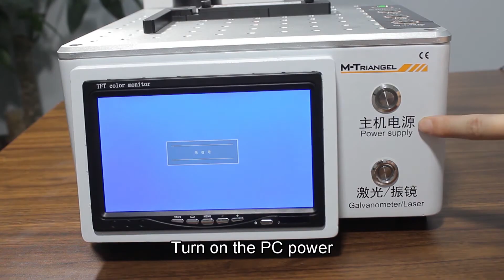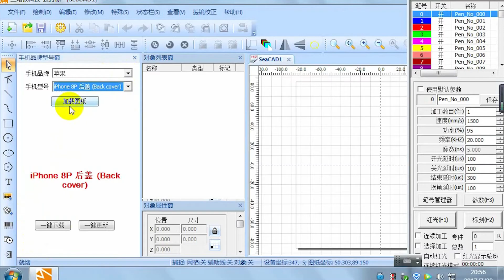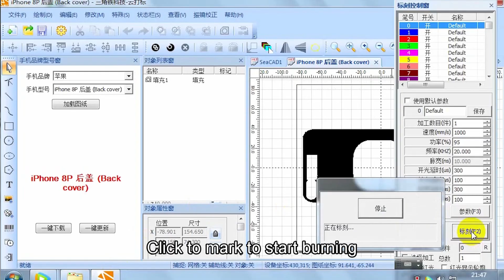M-Triangel PG oneS 110V-220V 20W Automatic Laser Removal Back Cover Glass Machine EU Plug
1. High-quality fiber laser source, long working life
2. Default laser power 8W, optional 20W
3. Builtin computer and comes with laser software, easy to set up
4. Support for back glass separation: iPhone 8 - 15 Pro Max
5. LCD middle frame separation: iPhone, Samsung, Xiaomi, Huawei, LG, OnePlus, VIVO, OPPO, etc.
6. Engraving a wide range of metal materials: stainless steel, copper, aluminum, chrome brass, credit card, etc.
7. Engraving non-metallic materials: silicon wafers, ceramics, plastics, rubber, epoxy resin, ABS, ink, electroplating, spraying, and coating.